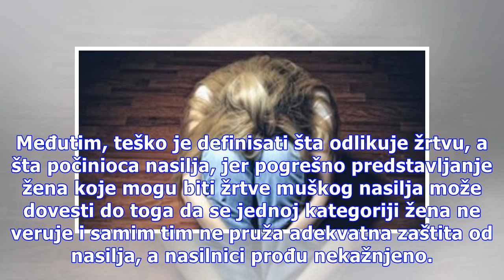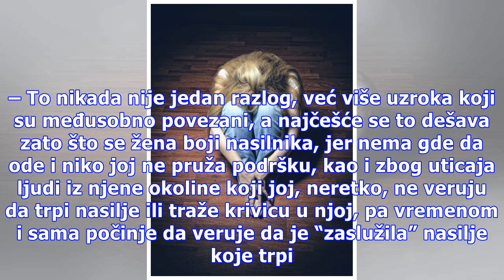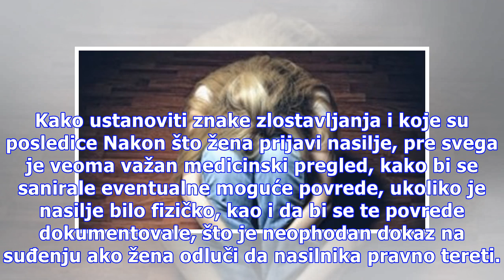Svako može biti žrtva: Žene u Srbiji nedovoljno zaštićene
Danas se širom sveta obeležava Međunarodni dan borbe protiv nasilja nad ženama. Ovaj dan, koji se u svetu obeležava narandžastom bojom, ujedno je i dan kojim počinje 16 dana aktivizma – globalna, svetska kampanja koju obeležava 1.700 organizacija u preko 100 država sveta, a koja se završava 10. dece...